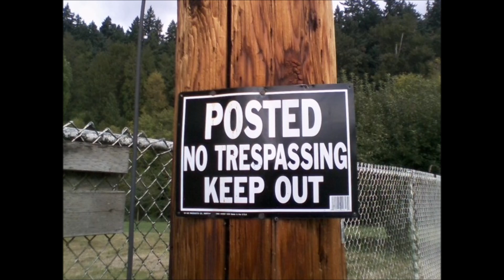Talk About the Good Times - read the description below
Hey, here's a great Jerry Reed song that Elvis recorded. Jerry Reed's songs were perfect for Elvis. This one has been recorded by many artists, including the Blackwood Brothers.